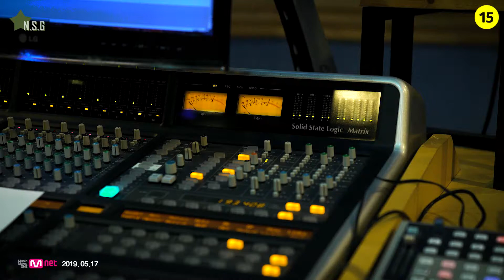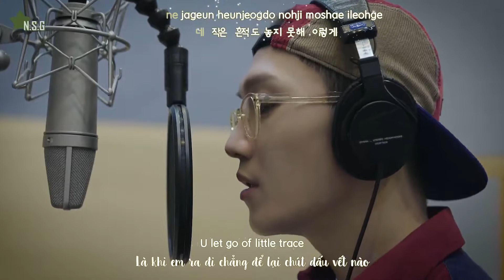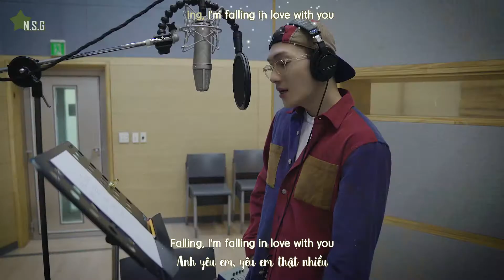Fallin' - Kim Feel